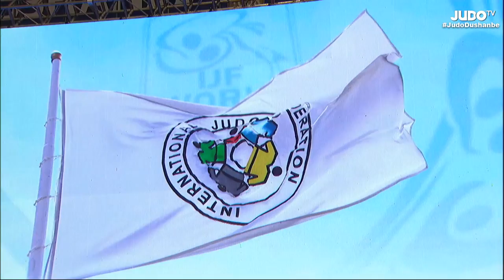Opening: Dushanbe Grand Prix 2023